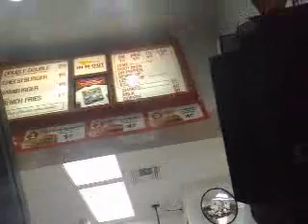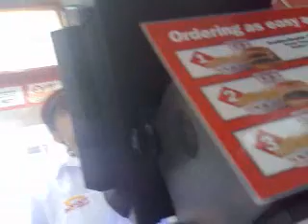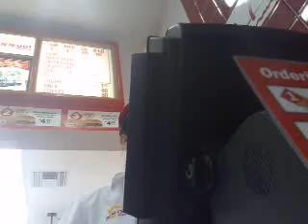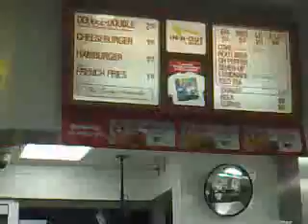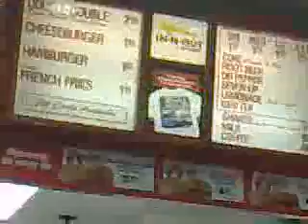QIK|Streaming video right from your phone